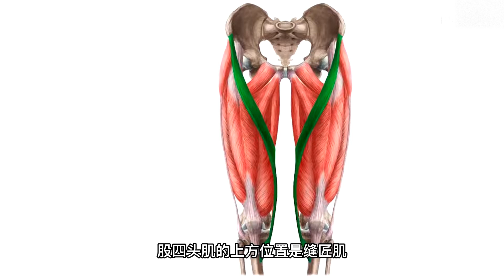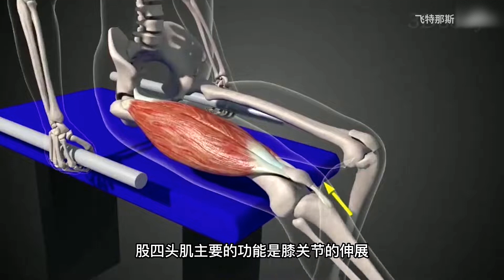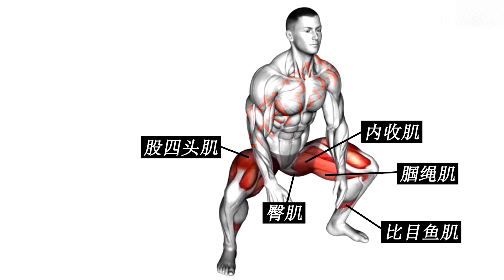大腿股四头肌专项训练讲解丨Thigh quadriceps special training explanation